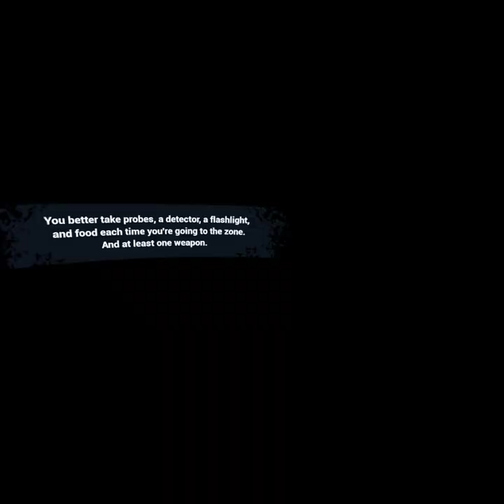into the radius quest2 p4 first mission no sound